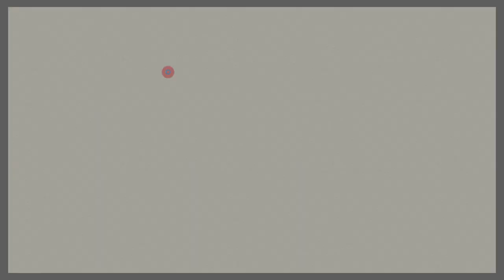019 World Heritage Jigsaw Puzzle /Enjoy Gameplay Video on PC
Vienna, Hofburg Palace, Imperial
cultural significance
the importance of nature
universal value
protection and preservation
The value of teaching and research
tourist attraction
international recognition

World Heritage is a term that refers to cultural or natural landmarks recognized by the United Nations Educational, Scientific and Cultural Organization (UNESCO) as having outstanding universal value to humanity. These sites represent some of the most remarkable achievements of human culture and the natural world, and are intended to be protected and preserved for future generations to appreciate and enjoy.

The World Heritage program was established in 1972, and since then, over 1,100 sites located in more than 160 countries around the world have been recognized as World Heritage. These sites include some of the most iconic and historically significant locations on the planet, such as the Great Wall of China, the Pyramids of Giza, Machu Picchu, the Taj Mahal, and the Grand Canyon.

To be designated as a World Heritage site, a location must meet one of ten selection criteria, which include exceptional natural beauty, unique cultural traditions, and significant contributions to human history. These criteria are used to determine if a site has "outstanding universal value", which is the key factor in deciding if it should be added to the World Heritage List.

Once a site is added to the World Heritage List, it is protected under international law, and it becomes the responsibility of the country where the site is located to ensure its protection and preservation. This includes implementing regulations and guidelines to ensure that the site is protected from damage, degradation, or destruction, as well as providing funding for conservation efforts and promoting responsible tourism.

One of the main benefits of being designated as a World Heritage site is increased recognition and visibility. These sites are often heavily promoted by their respective countries and receive significant attention from tourists and travelers. In addition, they are often featured in documentaries and other media, which can help to increase awareness and appreciation for their cultural and natural significance.

Another significant benefit of being a World Heritage site is the increased protection and preservation efforts that come with the designation. These sites are subject to strict regulations and guidelines to ensure their preservation, and funds are often made available to support conservation efforts and ensure that the site remains accessible to future generations.

In summary, World Heritage represents the best of human culture and the natural world, recognized by UNESCO as having outstanding universal value to humanity. These sites are protected and preserved under international law, and visiting them provides an opportunity to connect with our shared human heritage and appreciate the incredible diversity and beauty of our planet.